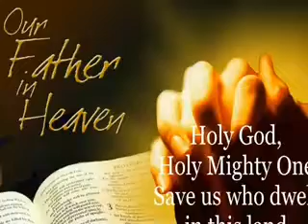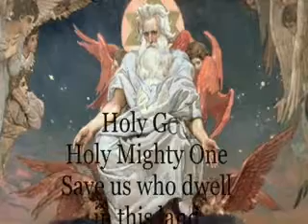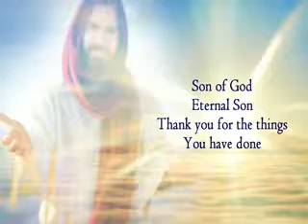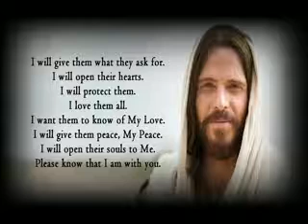Chaplet of Protection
Let us all pray this chaplet of protection for peace in our country and in the whole world...

Recorded by Jay-arr "Jeo" Librando